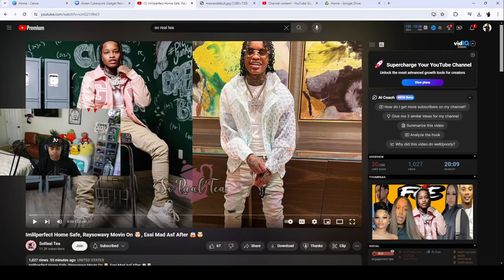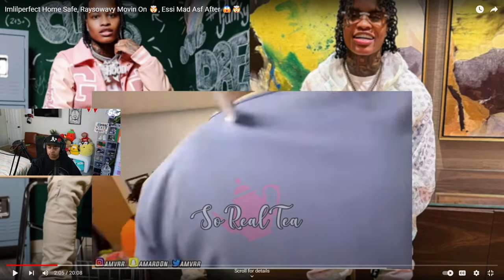Raysowavy in LOVE🥰Imlilperfect Had Surgery, Essi Talks Relationship & Mad Asf After 😱🤯